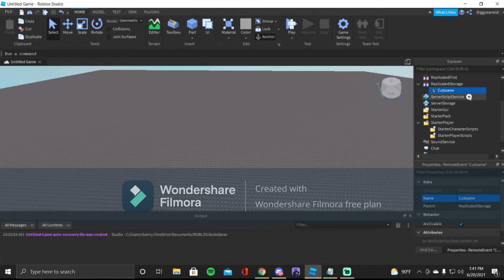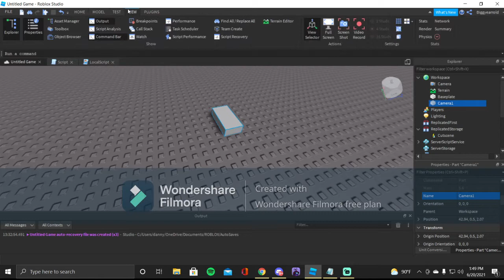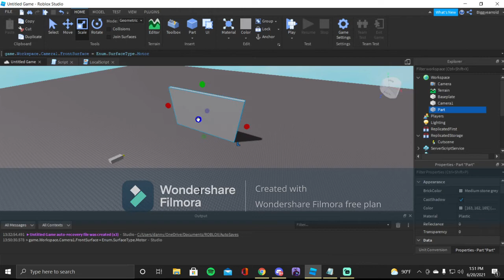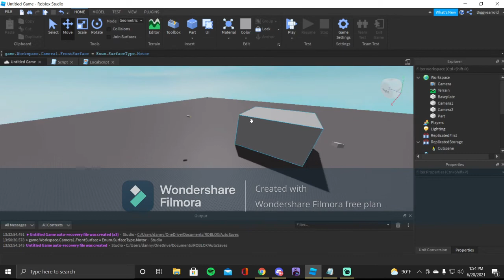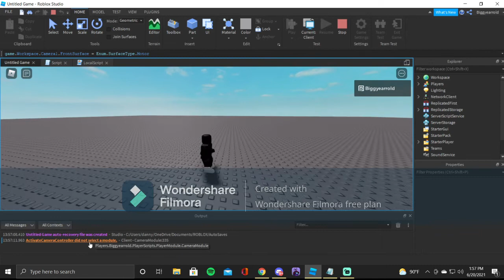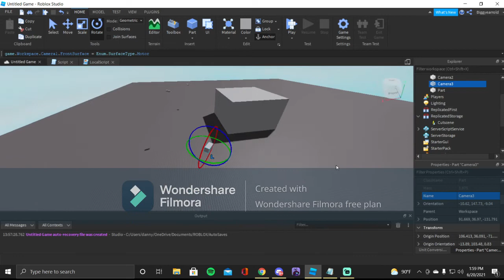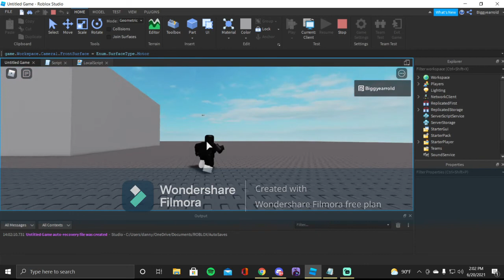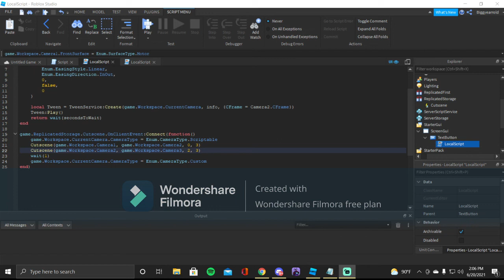How to make Cutscenes in Roblox Studio 2021!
Hello everyone, today DJskywrd is showing you How to make Cutscenes in Roblox Studio.